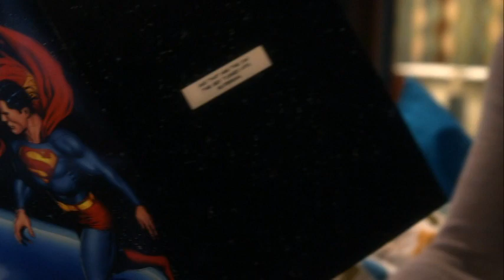Smallville Finale- Clark as Superman saves Air Force One and The World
I love Smallville, and I always enjoy re-watching it